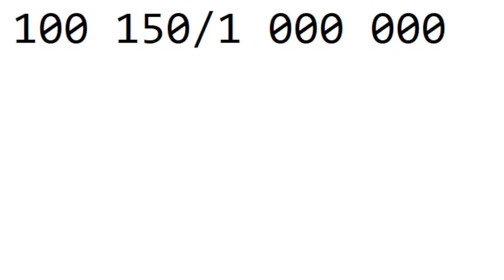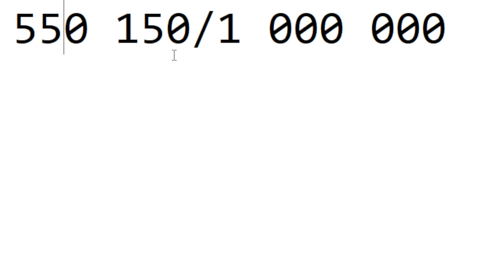COMMENT DEVENIR RICHE SUR BROOKHAVEN